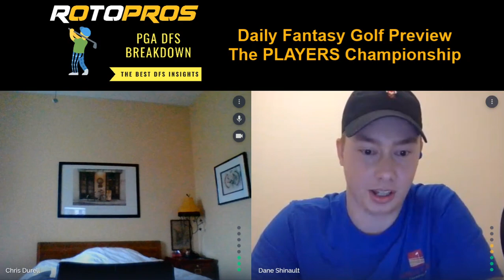Daily Fantasy Golf Preview - The PLAYERS Championship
Huge week in DFS PGA with the fifth major, THE PLAYERS Championship. Chris and Dane break down the course, go over their top stats, and cover their core plays in each price range.